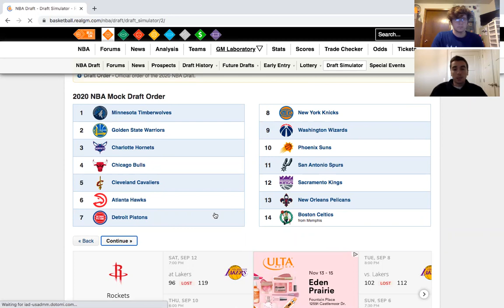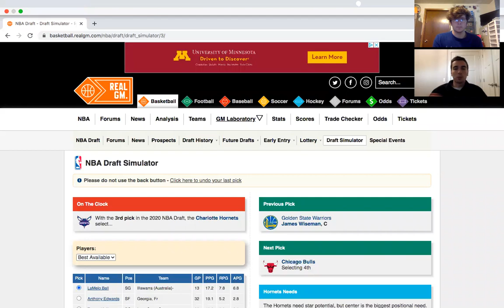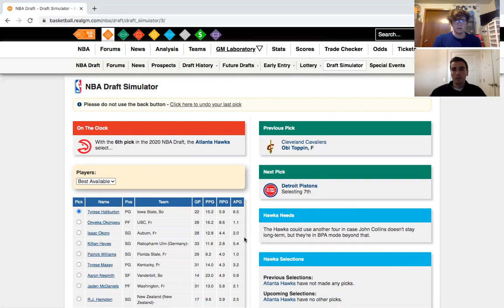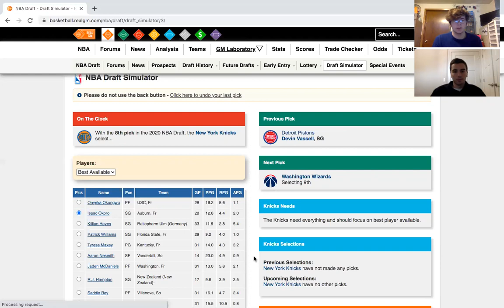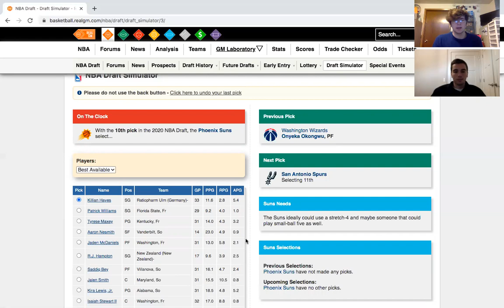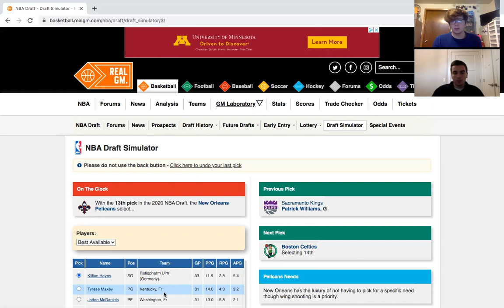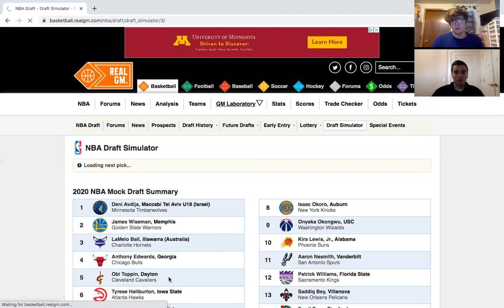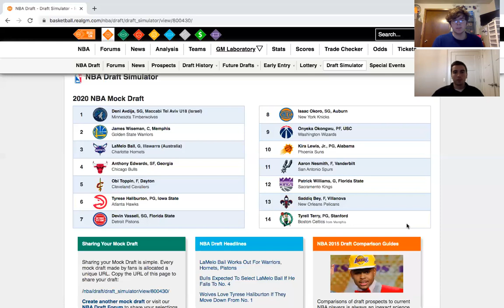What Utility Sports Would do as NBA GMs - 2020 NBA Mock Draft. Who goes pick 1???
NBA Draft experts Austin Host and Sheldon Wohlman give their pick by pick breakdown on who they would select if they were the GM of each NBA team going into the 2020 NBA draft.